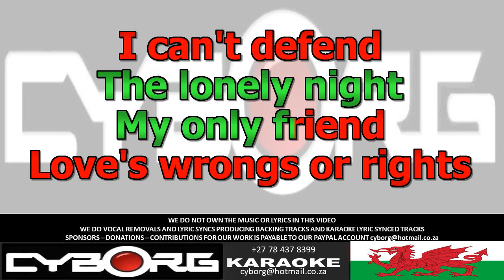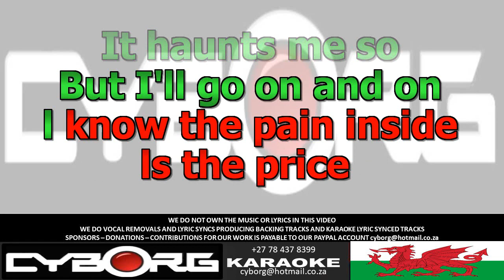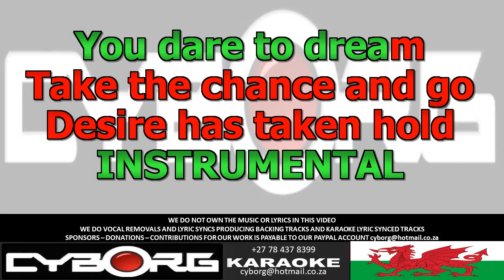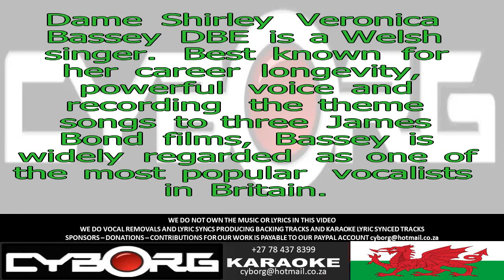M Chris Rea & Shirley Bassey - Disco La Passione Adams & Gielen 7inch Mix KARAOKE VR WOBV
We do not own the music or the lyrics on most of the songs on our channel, The ones that we do are marked CYBORG ORIGINALS or INSPIRED BY CRISTINA BORGES.
Our own we can but not material that is copyrighted. We can however edit music you own ie you have a bought original and need the vocals taken out for your own personal use or lyric sync. We charge to do audio edits and lyric sync at an hourly rate currently USD35 per hour. Ours is therefore a labour charge for our work and not the sale of music unless as mentioned the same is our own. The client is therefore responsible for whatever is required based on his use we have nothing to do with that. So please do not contact us to ask the price of a track if the same is not a CYBORG ORIGINAL as we do not sell tracks or have catalogues for tracks. Also this is not a song request channel we do not put up songs on request or demand. We have removed all songs that have monetization copyright restrictions and are therefore only sharing or using as demo songs that have either no restrictions or the copyright owner is sharing monetization. You might find that we might take off songs at random and the reason for this is that on originally publishing YouTube informs us that the copyright owner has allowed us to use the content or that there are no restrictions and at a later date they change this to something else including copyright strikes even though they originally said the owner has allowed the use of the content online. This policy is rather strange. The purpose of our channel is to demo what we can do and for the hard of hearing to be able to follow the lyrics. If you need us to edit audio or lyric sync send us the best possible copy of the track you own to our email we will check it out and then quote you. If you accept our quote the same is payable in advance to our PayPal Account which is and normally you will get the final product back within 24hours. When you send us your track please indicate exactly what you need us to do. Each and every track or edit is custom-made with the track you send us hence the hourly rate. So this can not be compared with commercial karaoke companies we are not commercial sellers of music we are sound editors and lyric syncers/texters. If you have not read this message and contact us to ask for the price of tracks we might not respond to you as we get many of these and spend countless hours responding with what we have detailed here in the description. No matter what you see or have seen on our channel they are not for sale they are merely demos. We have also trimmed some tracks ie trimming out restricted material Thank you